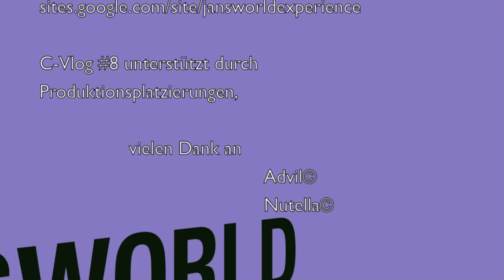C-Vlog #8: February 25th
Das achte Video der C-Vlog-Reihe als erster Teil einer JansWorldDoppeldolge. Viel Spaß :)